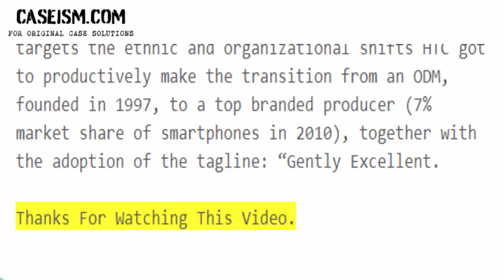Quietly Brilliant: Transformational Change at HTC Case Study Help - Caseism.com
This Case Is About Quietly Brilliant: Transformational Change at HTC Case Study Help and Analysis

Get Your Quietly Brilliant: Transformational Change at HTC Case Study Help at Caseism.com